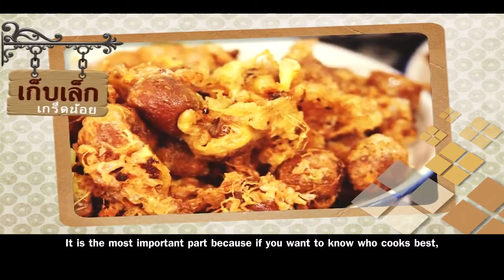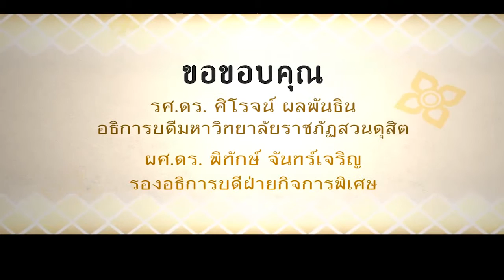[ENG SUB] เก็บเล็กเกร็ดน้อย ตอน ข้าวแช่ชาววัง